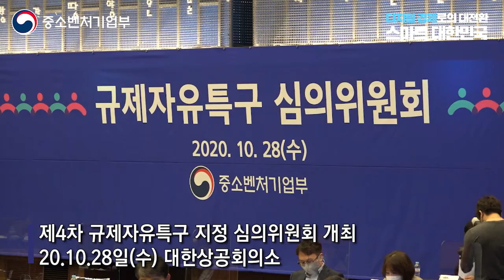규제자유특구도 디지털, 그린뉴딜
저는 가끔씩 100년 전 마차와 자동차가 서로 영역 다툼을 하던 때를
떠올리면서 지금 우리가 쳐해 있는 디지털 경제로의 대전환 시대를 비교하곤 합니다. 과거에 있었던 기술 그리고 새로 등장하는 기술과  새로운 시스템이 서로 충돌하면서 이것이 얼마만큼 조화롭게 조율하고 균형감각을 가지고 정책을 끌고 나가느냐 이것이 결국 선진국으로 가는 지름길이다라고
생각하고 있습니다.

이렇게 문명, 기술의 대전환시대에 늘 국가의 그 순서가 바꼈습니다. 그리고 지금 우리에게는 코로나19라는 정말 어마어마한 대 사건이 대재앙이 펼쳐지고 있는 와중인데 이 와중에서 대한민국의 그동안의 축적된 어떤 힘을 발휘하는 현장을 저희가 목격하고 있고 또 그런 축적된 힘의 발휘에 그 힘을 얼만큼 절제하면서 더 강하게 이것을 구사해야 될 때와 또 약간 템포를 죽여야 할때 다시 말하면 알레그로 논 트로포 빠르게 그러나 너무 빠르지 않게 이런 정책의 묘가 굉장히 중요한 시점이다라고 생각하고 있습니다.

지난 3차례의 규제자유특구 지정으로 바이오 미래교통 등 신산업 분야의 미래성장동력 기반을 구축을 했고요. 또 온라인 비대면 등 포스트 코로나 시대에 주축이 될 산업들이 생태계를 이루면서 지금 현재 특구 안에서 예비 유니콘으로 성장할 수 있는 그럼 토대를 만들었다고 생각합니다.

그 결과 1차 지정 이후에 투자유치는 3,169억 원 그리고 특구 내 공장 신설은 13개에 이르고 있고 662명의 새로운 일자리가 창출됐고 100개사가 특구로
이전하는 성과를 단기간 내에 달성할 수 있었습니다.

미국 실리콘 밸리의 자율주행 리딩기업 팬텀 AI 가 세종 자율주행
특구에 한국지사를 지난 3월 달에 설립을 했고요. 또 유통기업이 특구 사업에 참여하기 시작했습니다.

3단 조정 이후에 입주기업에 그 입주기업 찾기가 굉장히 어려운 상황이었는데 포항시 같은 경우는 이 규제자유특구 지정에 힘입어서 배터리산업 전초기지로 부상을 하면서 3단 분양이 완판이 되는 그야말로 규제자유특구가
지역경제에 활력을 불어넣고 있다라는 그러한 증거들이 곳곳에서 지금 나타나고 있습니다. 그것은 이 자리에 계신 우리 규제자유특구 심의위원회를 비롯한 그 위원님들과 이 일을 감당하는 공무원 우리 모두 다 정말 혼연일체가 돼서 정말 열심히 잘해 주시고 또 발전방향을 논의해 주신 그런 하나의 결과다라고 생각합니다.

오늘 특구 지정에 광주, 경남, 울산, 세종 네개의 지자체 특구계획이 올랐습니다. 이 가운데 세종은 기존 자율주행특구에 사업을 추가하는 것이고요. 안건들은 사전 검토과정에서 지역인프라와의 연관성 또 혁신성과 성장 가능성 핵심적 규제샌드박스 등이 주로 검토되었다라고 들었습니다. 그런데 심의위원들께서도 다시 한번 오늘 회의를 통해서 면밀한 검토를 해 주시기를 부탁드리고요.

또 당초 9개 지자체가 16개 신규 특구에 지정을 그리고 2개 지자체는 추가 사업을 희망을 했다고 들었습니다. 오늘 안타깝게 모두가 심의에 오르진 못했지만 내실있는 특구 계획 보완을 통해서 다음 지정 시에 심의 대상에 오를 수 있도록 중소벤처기업부도 적극 지원하도록 하겠습니다.

이번 4차 지정은 양적 왁대는 최소화하고 지역의 사후관리 충실성을 평가요소에 포함해서 특구제도에 내실화를 도모했습니다. 한국판 뉴딜을 규제자유특구를 통해서 적극 뒷받침하도록 디지털 분야와 또 그린 분야의 특구 계획이 상정된 특징이있다라고 설명 드릴 수가 있겠습니다. 지자체의 버텀업 방식 그동안에는 버텀업 방식으로 특구 산업이 뚝 진행이 되었었는데 이번에는 처음으로 국가정책과 연계한 탑다운방식의 과제를 추진을 있습니다. 그래서 5G를 활용한 차세대 스마트공장 특구가 이렇게 해서 상정이 돼 있고요. 중소벤처기업부가 하는 스마트공장 고도화 정책과 과학기술부의 5G 정책을 연계를 해서 탑다운으로 특구 계획이 만들어졌음을 설명드립니다. 이 스마트공장 고도화는 규제자유특구 제도 함께 디지털 강제로 나가는 중소벤처기업부의 중요한 정책입니다,

2025년까지 최첨단 5G플러스 AI 스마트공장을 천개를 구축을 하고 그것을
네트워크로 연결하는 디지털 클러스터 20개 소도 구축을 해서 선도 사례로 확산할 계획입니다.

최근 코로나19로 어려움을 겪고 있지만 전 세계 경제는 이보다 더 합니다.
그래서 이 가운데 대한민국은 OECD 국가 중에서 성장률 1위로 경제적 타격이 가장 적은 국가입니다 이 배경에는 오늘 대통령님의 시정연설에서도 말씀이 있으셨듯이 중소벤처기업의 혁신 성장이 이것을 견인하고 있습니다. 특히 그 과거에는 반도체, 자동차, 조선철강, 대기업 위주의 수출이었지만 2020년도 수출의 특징은 K-방역 진단키트, K-뷰티 중소벤처기업 제품들이 브랜드화 되서 수출되고 있다.

 그리고 지난 9월에는 중소벤처기업부에서 항상 발표하는 3분기 중소기업 수출 실적이 3분기에 플러스 4% 였고요 그리고 9월 달에 무려 19.6% 라는 가장 최고점 찍었습니다. 그만큼 지금 중소벤처기업들의 활발한 활동으로 대한민국 경제 허리가 튼튼해지고 있다라는 것을 반증하는 것입니다.

또 벤처와 관련된 부분만 따로 놓고 본다면 지난 1년 간 모든 곳에서 일자리가 줄었지만 벤처 부분은 27,000 명이 증가하는 놀라운 성장세를 지금 보이고 있습니다. 그래서 우리는 신속 투명 혁신 자유를 향한 네 단어를 통해서
앞으로 신속하게 시장진입에 걸림돌 규제를 해소하고 투명하고 안전하게 데이터 관리와 보급에 힘쓰며 혁신적인 기술과 서비스로 신시장을 개척하고
자율적인 시장 참여로 혁신 벤처와 스타트업이 디지털경제의 주역이 될 때
바로 디지털경제로의 대전환은 강해질 것이다 그렇게 보고 있습니다.

이제 한국판 뉴딜이 내년에 박차를 가하게 될텐데요. 지금 준비 작업 하고 있죠 이 한국판 뉴딜 가운데 지역뉴딜이 있습니다. 이 지역 뉴딜에 투자될 정부재정의 130조 정도로 예상이 되는데 이 지역 뉴딜이 바로 규제자유특구와 연계되야만이 여기서 반짝 빛을 발할 수 있다라는 점 이것 또한 저희에게 주어진 사명이자 자신감 이기도 합니다.

끝으로 오늘 심의에 오른 특구계획을 통해서 지역의 혁신벤처와 스타업이 차세대 유니콘으로 성장을 하고 스마트 대한민국의 주축이 되길 바라는 마음으로 회의를 시작하도록 하겠습니다. 감사합니다.
(박영선 장관)